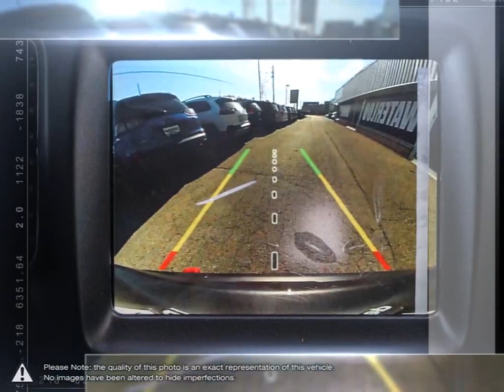2021 Jeep Compass | Stockie Chrysler Dodge Jeep RAM | 3C4NJDDB8MT516265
Video uploaded via YouTube Data API V3 using the Java library on Fri Oct 16 11:34:51 EDT 2020